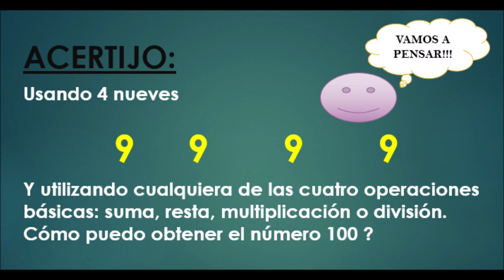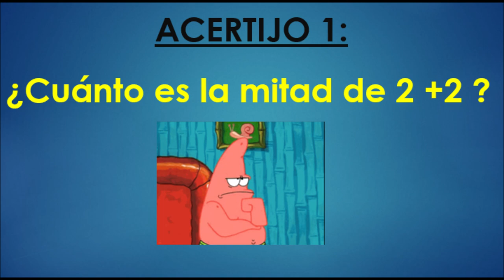RETO MATEMÁTICO 2 / EL OSO PEPE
Hola amigos..!!!
Nuevo reto para el canal, dos acertijos que de seguro te harán pensar, comenta tus respuestas...!! Saludos.